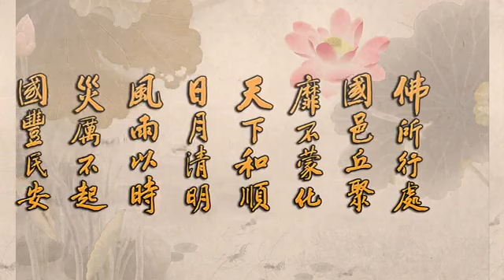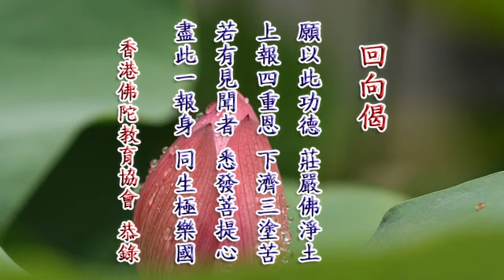淨空老法師:2014淨土大經科註（第一七六集）{最新*文言文快覩版}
~日期：07-Feb-2015，實時：10:00，參號:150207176
淨土大經科註(更新)經本下載:~

《二零一四淨土大經科註 （第四回）》第一七六集經文，第四五七頁 末3 庚五、定成正覺 至 第四五九頁 第4 同歸寂靜
庚五、定成正覺 （十二）定成正覺願
【經】我作佛時。所有眾生。生我國者。遠離分別。諸根寂靜。若不決定成等正覺。證大涅槃者。不取正覺。
【解】此第十二願名「定成正覺願」。往生者決定成佛，正顯彌陀之本心，唯以一佛乘，廣度無邊眾生於究竟涅槃也。願文中「遠離分別，諸根寂靜」，自《宋譯》。「若不決定成等正覺，證大涅槃者，不取正覺」，自《唐譯》。至於《魏譯》則為「不住定聚，必滅度者，不取正覺」。善導大師釋《魏譯》時，多以《唐譯》助顯之。並於此願立四名：一名必至滅度願，二名證大涅槃願，三名無上涅槃願，四亦可名住相證果願。
善導大師於四十八願中，稱「定成正覺」、「光明無量」、「壽命無量」、「諸佛稱歎」與「十念必生」等五願，為真實願，視為四十八願之心要。可見此願，實是彌陀宏誓之心髓。彼佛本懷，只是為一切眾生決定成佛。為實現此願，乃有「十念必生」之殊勝大願，眾生依此最簡最易、極圓極頓之徑路，念佛往生，則皆可成佛也。
願文中「分別」者，思量識別諸事與理，曰分別。以虛妄之分別為體性，即妄於無分別法之上，而分別我與法，故稱之為分別之惑。斷此分別之惑，謂之無分別智。《唯識述記七》曰：「言分別者，有漏三界心、心所法。以妄分別為自體故。」願文中「遠離分別」，即捨除分別之妄惑，了達「真如即萬法，萬法即真如」。
「寂靜」者，離煩惱曰寂，絕苦患曰靜，即涅槃之理。《資持記》曰：「寂靜即涅槃理也。」又《往生要集上》曰：「一切諸法，本來寂靜，非有非無。」「諸根」者，眼、耳、鼻、舌、身、意等六根。今此六根，同歸寂靜。